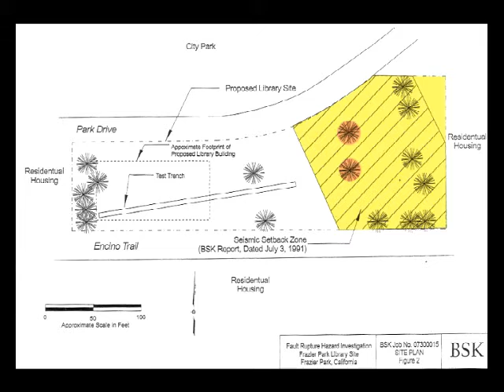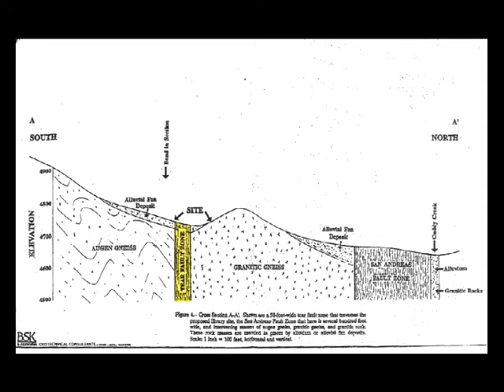MCMAC 6/15/2010 Part 1 - Oak Trees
. The Mountain Communities Municipal Advisory Council meets to discuss with Kern County reps the removal of 2 oak trees from the property of the new library.